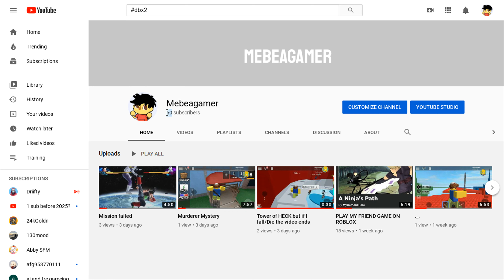IS THIS POSSIBLE